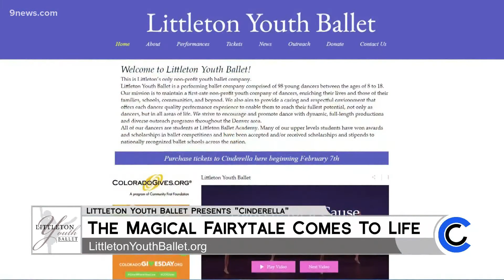Littleton Youth Ballet - March 8, 2022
Get tickets for Cinderella at LittletonYouthBallet.org.